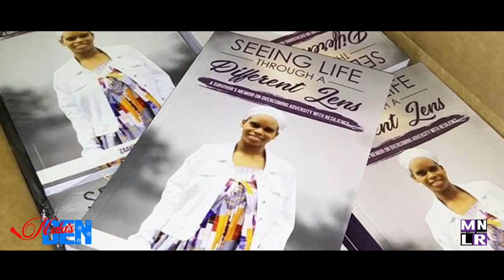Nala's Den Zaakirah Muhammad